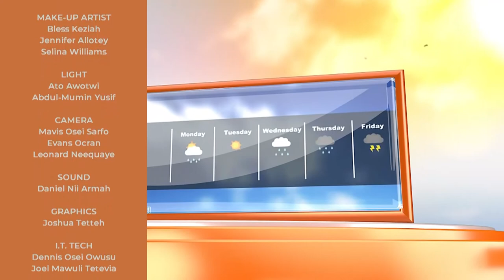Talking "Payment Platforms" with Freddie Kwame Oduro, Cellulant Ghana | This Morning